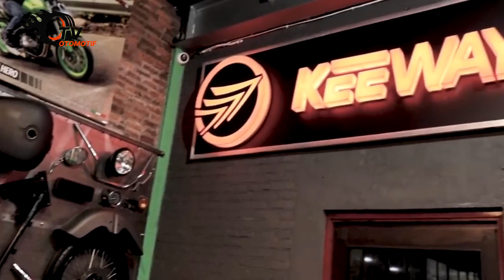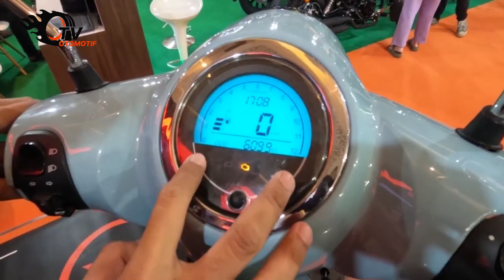SKUTIK RETRO 150 CC HARGA SETENGAH VESPA, LAWAN BERAT SCOOPY dan FAZZIO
Lagi lagi, kejutan menarik dateng dari ajang IIMS atau Indonesia International Motor Show 2022 nih guys. Nah salah satu pabrikan otomotif yang juga ikut serta di sini sekaligus kasih kejutan tersebut adalah Benelli Motor. Ngikutin tren di mana skutik retro minimalis lagi moncer-moncernya, Benelli juga join to the club dengan perilisan skutik retro terbaru mereka. Penasaran varian apakah ini, dan gimana spesifikasi lengkapnya?